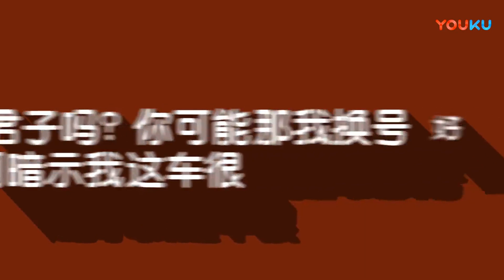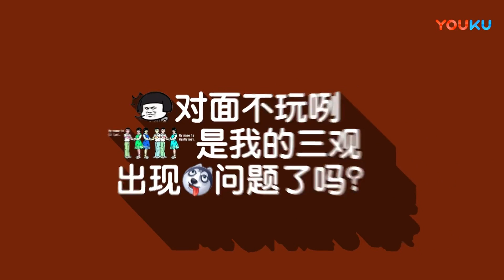守望骚话录#35 真实TV 超清